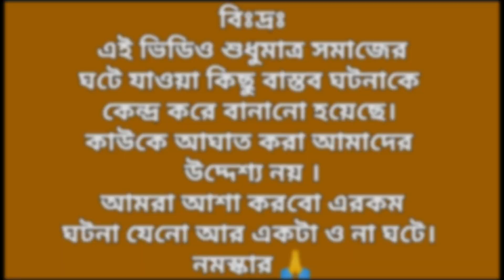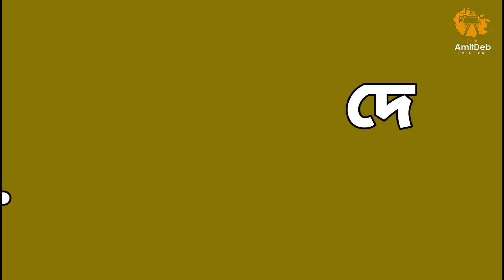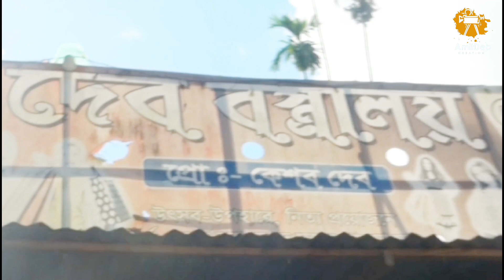পরকীয়া|| 𝗣𝗢𝗥𝗢𝗞𝗜𝗔 || 𝗔𝗺𝗶𝘁𝗗𝗲𝗯 𝗖𝗥𝗘𝗔𝗧𝗜𝗢𝗡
Actors: Amit Deb, Sumi De, Sudipto Dey.